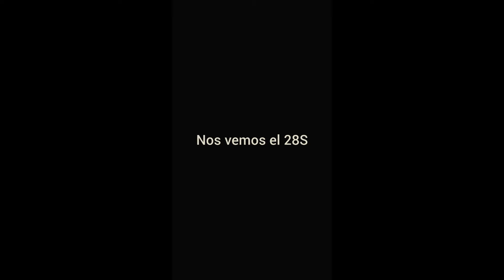Maria corina Machado anuncia el inicio de el fin de la tirania en venezuela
¡PORFIN! INTERVENCION MILITAR EN VENEZUELA BLACKWATER

KARIM KHAN y MADURO SE ACABO SU COMPLICIDAD ORDEN DE CAPTURA INMEDIATA

Cae Cargamento de Maduro con mas de 2600 KILOS EN GUINEA

¡Ultima HORA Karim Khan Ordena captura de maduro no le quedara de otra!

Ultima HORA MARIA CORINA MACHADO PIDE INTERVENCIÓN  MILITAR A EE UU
Cómo Chávez  y Maduro destruyeron a Venezuela - Documental Completo

¡ULTIMA HORA! militares van por Nicolas Maduro

¡ATENCION! Maduro Secuestra a militares de EE UU Maria Corina responde | LERMAXS

ATENCION Cargamento en el AVION de MADURO orden de captura para EDMUNDO GONZALES

Venezuela Maduro Invasión rusa: el grupo Wagner en Venezuela

¡FUERA MADURO! TSJ ANUNCIA COMO GANADOR LEGITIMO A EDMUNDO GONZALES  PIDE ORDEN DE CAP A LA INTERPOL

INTENTO DE SECUESTRO A MARIA CORINA MACHADO EN LA MARCHA HOY
Gran marcha por la libertad de Venezuela en vivo
ONU EMITIRA ORDEN DE CAPTURA A MADURO Y SU CUPULA / LERMAXS